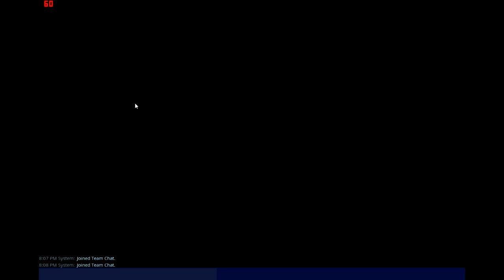Novi heroj, Jesenja Kraljica 🤩 (Fortnite) Save The World #162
Info
Hero: Centurion Hawk (Legendary, Legendary (Hat)), 8-Bit Demo (No Hat, Hat), Deadly Blade Crash (Epic)
Back Bling: Centurion Hawk (Legendary), 8-Bit Demo
Spray: Orange Piccolo
Loading Screen: Amie 1.0